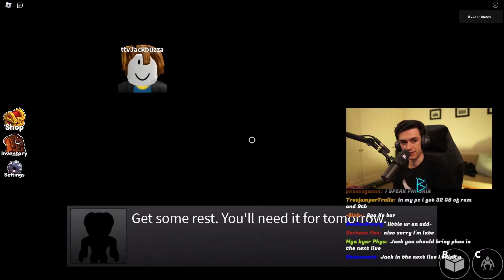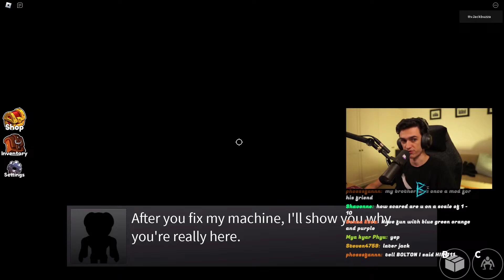Rainbow Friends ROBLOX! - Scariest Roblox Game! - Jumpscares!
save 25% on your own minecraft server with shockbyte

• Twitch • LIVE EVERYDAY! 6:00pm AEST/9am GMT

Join My Minecraft Server! (Java + Bedrock 1.18.2+)
IP: play.thearmada.gg